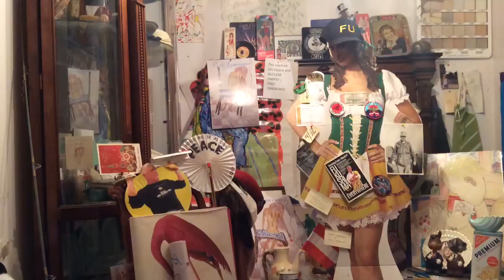Fukushima news; EU Parliament KEEPS Japan FU food ban, America Drunk on FUKUSHIMA IGNORANCE &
& Proud of it;; kevin D. blanch REAL PhD I do the field WORK;; CANCER KILLS Deniers FAKE no field work PhDs, LIARS, and weaklings, Scientist & fisherman ARE NOW PERPLEXED, they were mystified, puzzled stumped, and baffled, now PERPLEXE,
“Portland area anglers remain perplexed as to why the Chinook fishing is so challenging. Action has picked up in recently, but numbers at Bonneville indicate the run is tracking at about a third of last year's total, although counts have picked up in recent days. Cooler days ahead may motivate biters by the weekend, the bite often stays solid into mid-October. The Bonneville area remains slow, although this reach of river just re-opened to boat traffic following the gorge closure due to the Eagle Creek fire.”
"A resolution passed by a large majority of MEPs called on the commission to withdraw its proposal, saying it was “very difficult to verify whether the measures proposed are sufficient” to protect European consumers and there was reason to think it “could lead to an increase in exposure to radioactive contaminated food."